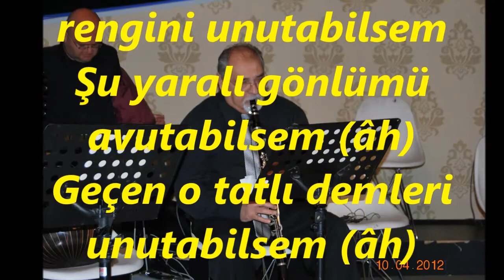Cemile KARABULUT-Seni Sesini Gözlerinin Rengini Unutabilsem(Klarnet Tak.) (HÜZZAM)R.G.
SOLİST:
*CEMİLE KARABULUT*
VİDEOYU YAPAN
*RECEP GAYRETLİ*
GÜFTE: SADİ HOŞSES
BESTE: SADİ HOŞSES
USUL: DÜYEK
MAKAM: HÜZZAM
KLARNET TAKSİMİ: İSMAİL BERGAMALI
Seni, sesini, gözlerinin rengini unutabilsem
Şu yaralı gönlümü avutabilsem (âh)
Geçen o tatlı demleri unutabilsem (âh)
Dem :Zaman, çağ, vakit, an.